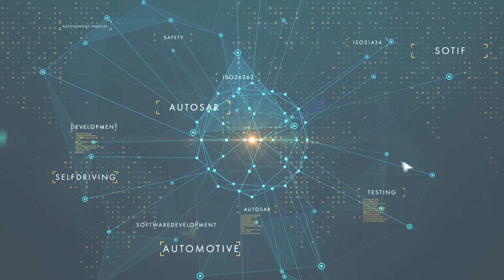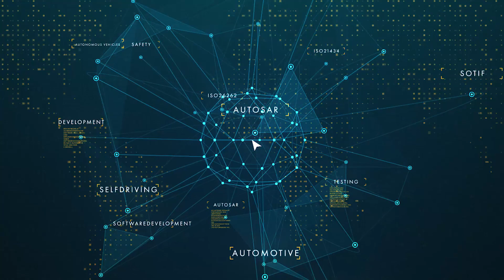Functional Safety ISO 26262 in Autonomous Driving (2019)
FREE WEBINAR - ISO/SAE 21434 - AUTOMOTIVE CYBERSECURITY

Hans-Leo Ross, Author of the Book "Functional Safety for Road Vehicles",  tells us something about functional Safety.